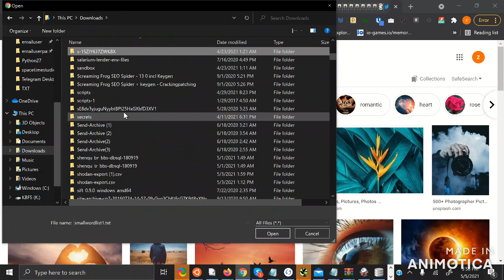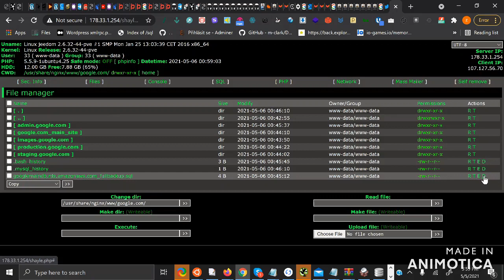DonJuji May-5-2020 google.com Arbitrary Upload RCE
ez fam, shimmering poacher taught me how